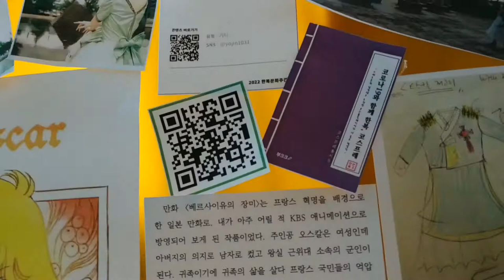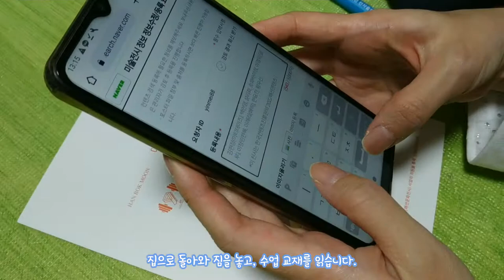매일한복챌린지 제4화 364일 vlog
*이 영상은 2022한복문화주간 온라인 부분 참가작입니다.
매일한복챌린지를 소개합니다!

"매일 한복을 입는 것이 가능할까?"

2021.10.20.부터 1년간, 매일 한복을 입는 도전을 했는데요, 해당 내용을 모아 영상으로 만들었습니다.

한복문화주간 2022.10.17. ~ 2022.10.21.까지 하루에 한 편씩 영상이 업로드 될 거에요.

오늘 영상은 매일한복챌린지 364일차 Vlog 입니다.